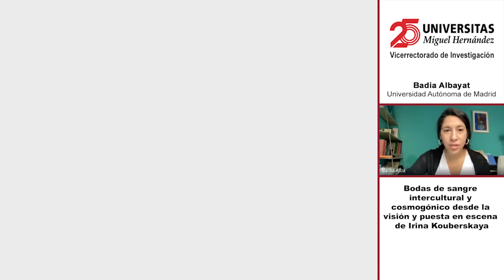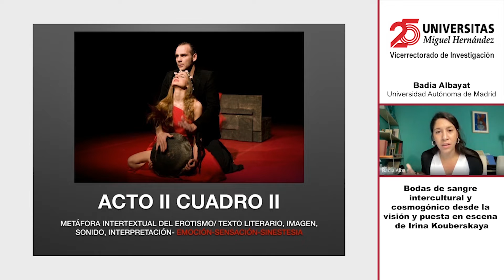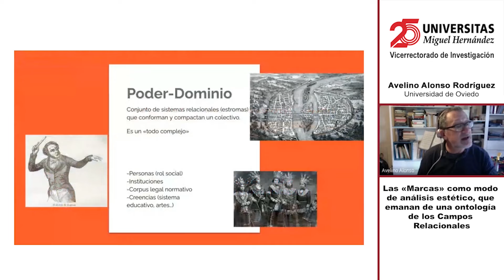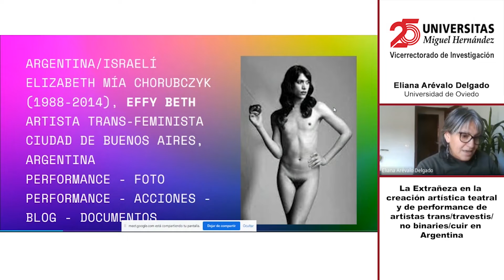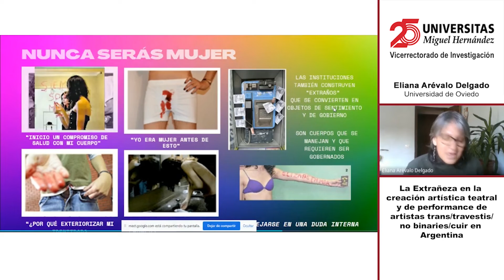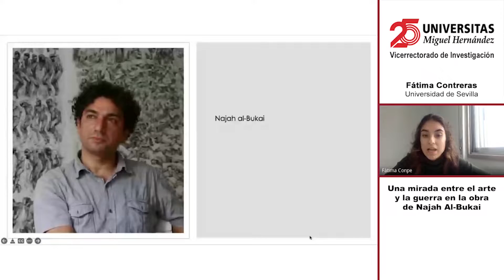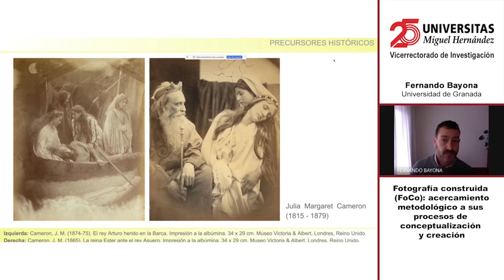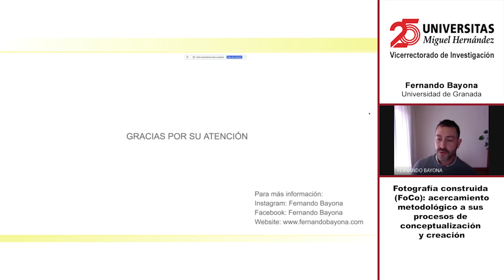II CAIED. Mesa 1.12 "Historia del arte y expresión artística I"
II Congreso Anual Internacional de Estudiantes de Doctorado. Mesa 1.12 "Historia del arte y expresión artística I"

Moderadora: Alba López Caravaca
Ponentes:

1. BADIA ALBAYAT (Universidad Autónoma de Madrid). Bodas de Sangre intercultural y cosmogónico desde la visión y puesta en escena de Irina Kouberskaya

2. AVELINO ALONSO RODRÍGUEZ (Universidad de Oviedo). Las «Marcas» como modo de análisis estético, que emanan de una ontología de los Campos Relacionales.

3. ELIANA FRANCÉSCA ARÉVALO DELGADO (Universidad de Oviedo). La Extrañeza en la creación artística teatral y de performance de artistas trans/travestis/no binaries/cuir en Argentina.

4. FÁTIMA CONTRERAS (Universidad de Sevilla). Una mirada entre el arte y la guerra en la obra de Najah Al-Bukai.

5. FERNANDO BAYONA GONZÁLEZ (Universidad de Granada). Fotografía construida (foco): acercamiento metodológico a sus procesos de conceptualización y creación.